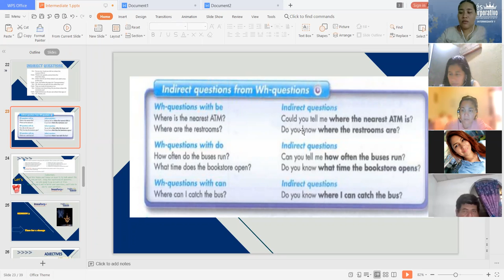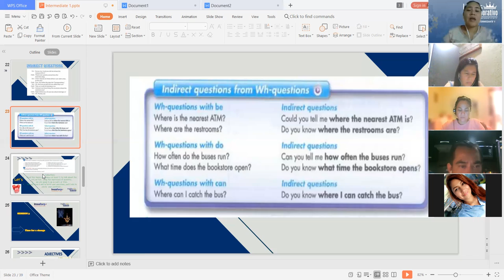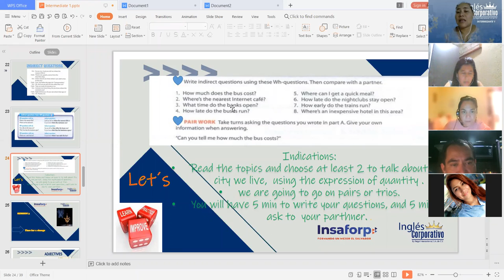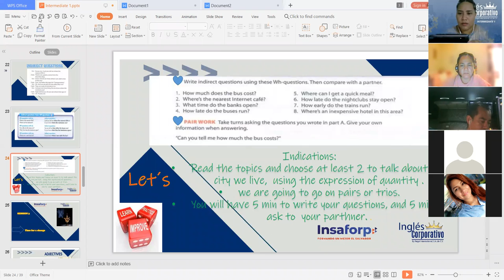Ingles Corporativo-Time for a change Part 1- Day 5